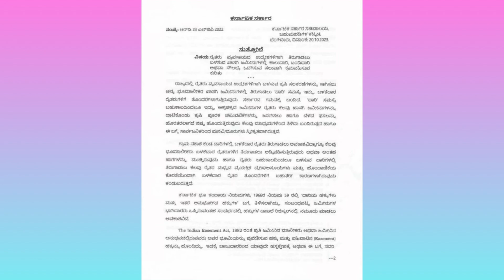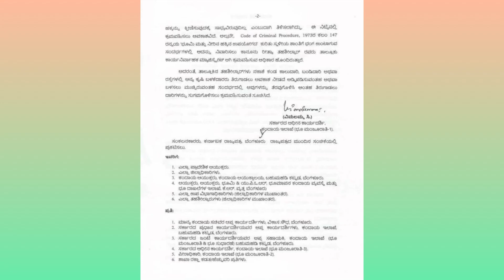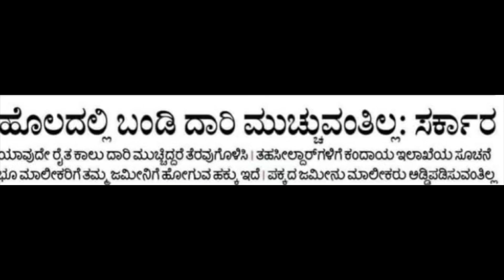ಯಾವುದೇ ರೈತರ ಜಮೀನಿನಲ್ಲಿ ಕಾಲುದಾರಿ ಮುಚ್ಚಿದ್ದರೆ ಯಾವ ರೀತಿ ತರುವುಗೊಳಿಸಬೇಕು ಕೂಡಲೇ ಈ ವಿಡಿಯೋ ನೋಡಿ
ಹೊಲದಲ್ಲಿ ದಾರಿ  ಮುಚ್ಚಿದ್ದಾರೆಯೇ ಏನು ಮಾಡಬೇಕು ಕೂಡಲೇ ಈ ವಿಡಿಯೋ ನೋಡಿ ಗೊತ್ತಾಗುತ್ತೆ

Note: All content of this video is only provided for "Education purpose" only.!